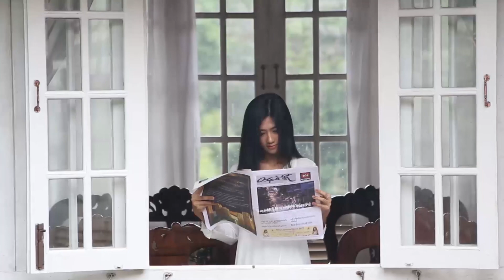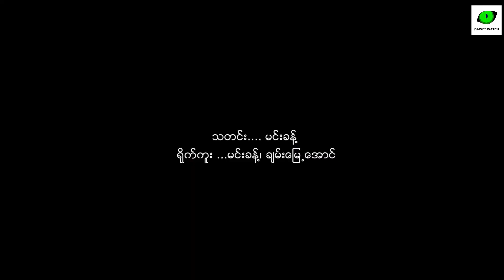ထားဝယ္လူမ်ိဳးသည္ သီးျခားရွိေသာ လူမ်ိဳးျဖစ္ေၾကာင္း ထားဝယ္အမ်ိဳးသားညီလာခံမွ ထုတ္ျပန္